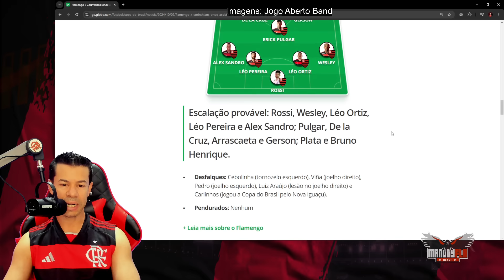PALPITES E ESCALAÇÕES FLAMENGO x CORINTHIANS SEMIFINAL DA COPA DO BRASIL!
Assunto do vídeo, PALPITES E ESCALAÇÕES FLAMENGO x CORINTHIANS SEMIFINAL DA COPA DO BRASIL!

Everton Cebolinha
pedro
flamengo campeão
Arrascaeta
De La Cruz
Matías Viña
Carlinhos
Filipe Luís